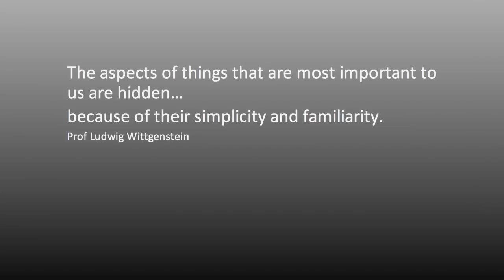TEDxSingapore - Deborah Peterson - The simplicity of the scared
Deborah Peterson is a founder of Neural Pathways Asia, a Singapore-based consultancy offering programs grounded in neuroscience, coupled with empowering applications to enable individuals and teams to gain self-insights into the foundations of their behavior as well as practical strategies for the different spheres of their lives. The ultimate goal is that with self-insight, self-compassion and a new lens by which to view their world, young people will contribute to a movement towards peace.

TEDxSingapore is an ideas community in Singapore passionate about ideas and TED, founded in April 2009 and numbering many thousands people today.  100% Community created +free to join, visit us and get inspired